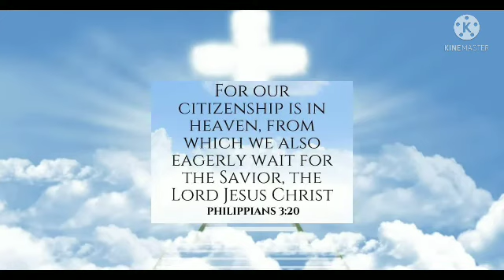MY ETERNAL HOME IS IN HEAVEN